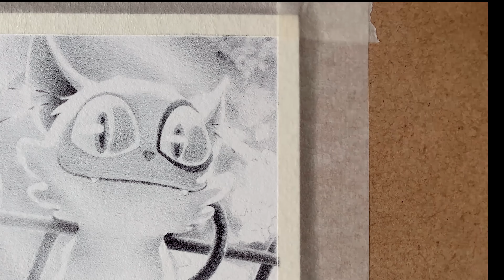다이진 그리기, Suzume Ballpoint Pen Drawing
다이진 볼펜 드로잉
15h 44m